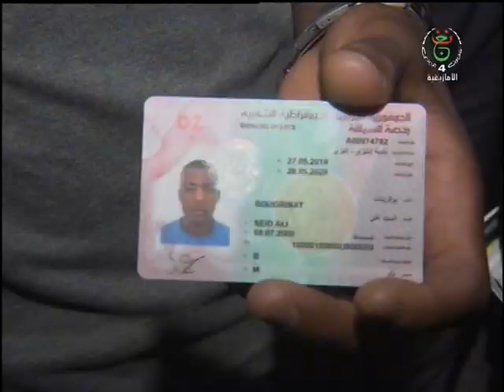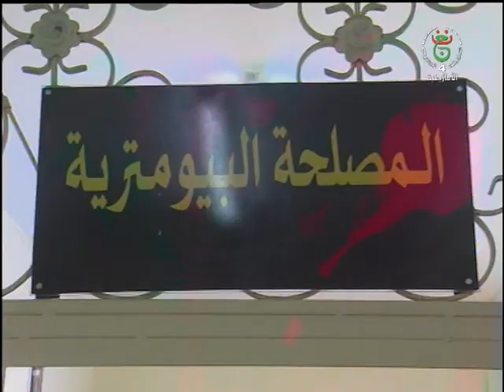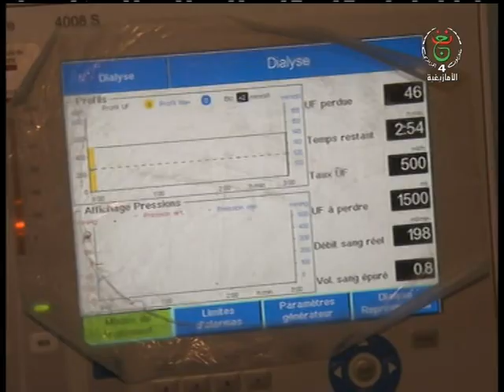JT18H 06 06 2019